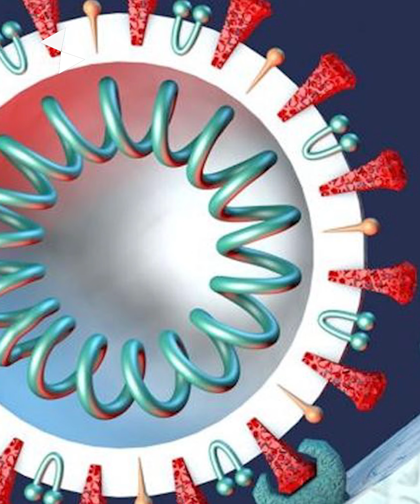World News In Nepali || मंसिर २८ को विश्व समाचार|| 2021 December 14 || News Capsule|| Samachar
todaynews
Worlddainik
Top8news

इन्फो खबर
PRESENTER : Deekshya Sangraula
EDITOR         : Sumit Raj Pokhrel